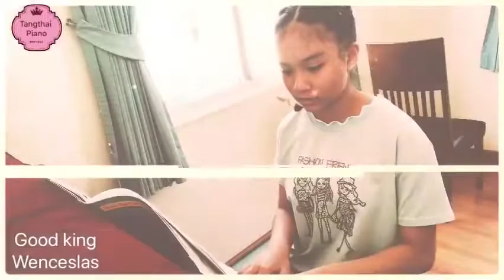Oomsin in June, 2018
Good king Wenceslas• Happy Birthday• The Rainbow• Yankee Doodle from Alfred
Scale&Cadence Key D with Metronome